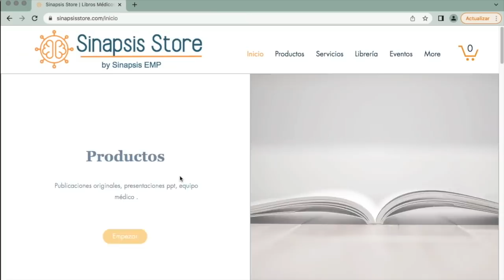Nueva esperanza para cánceres incurables. Terapia celular CAR-T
En este video revisamos la nueva terapia tipo CAR-T que ha logrado más de 10 años sin cáncer en pacientes que tenían leucemia linfocítica crónica, un tipo de cáncer incurable.